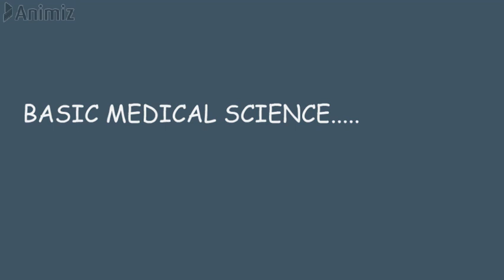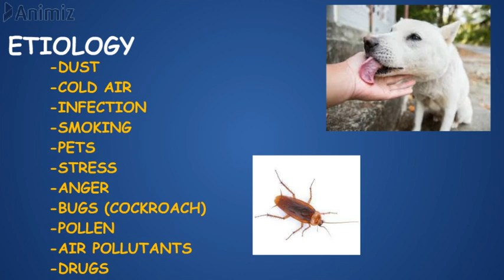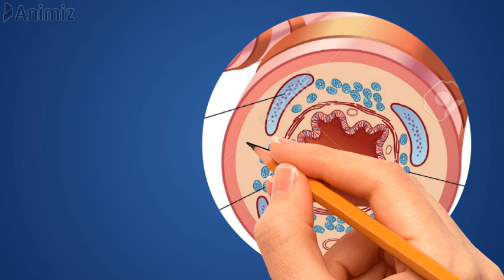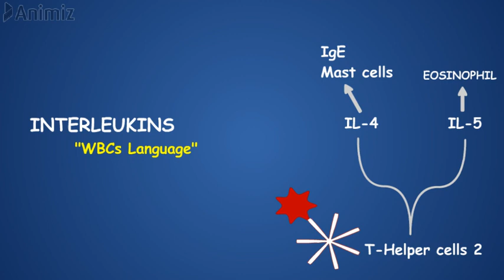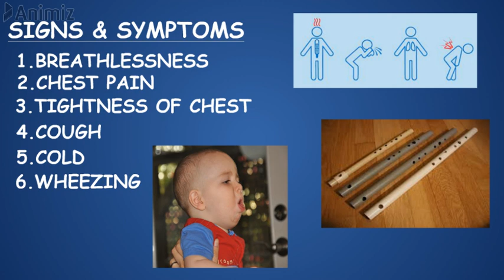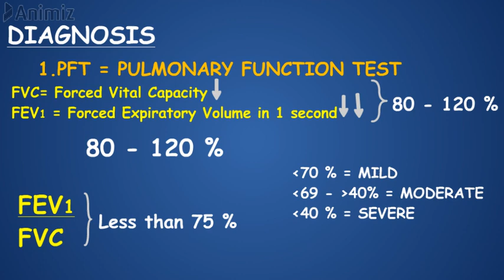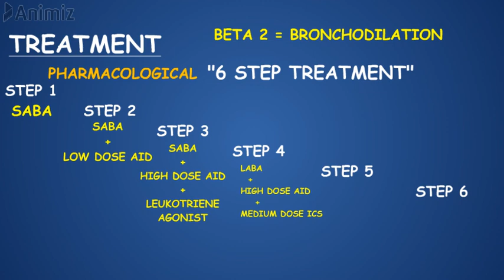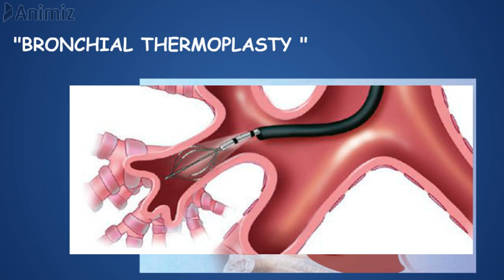BRONCHIAL ASTHMA | FOR MEDICOS AND PARAMEDICOS - IN TAMIL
IN THIS VIDEO ,WE EXPLAINED ABOUT ASTHMA AND ITS CLASSIFICATION,PATHOPHYSIOLOGY,SIGNS AND SYMPTOMS,DIAGNOSIS,COMPLICATIONS AND ITS TREATMENT IN A SIMPLE MANNER THAT YOU CAN UNDERSTOOD EASILY.
BRONCHIAL ASTHMA | ASTHMA | FOR MEDICOS AND PARAMEDICOS - IN TAMIL